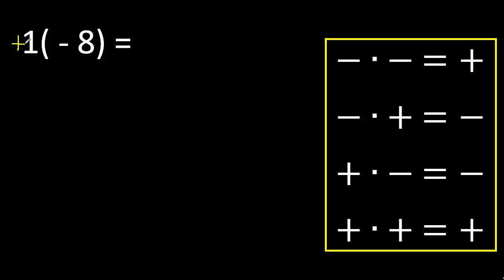1 por menos 8 , ley de signos con parentesis , multiplicacion de negativo entre parentesis